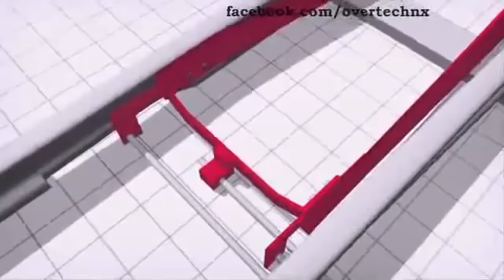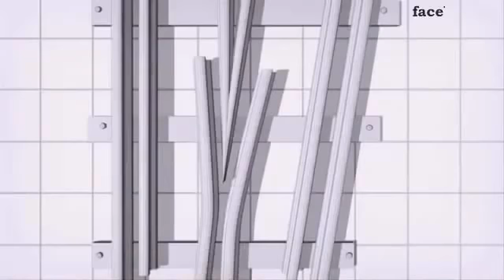how train change the tracks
video credit: pathik joshi